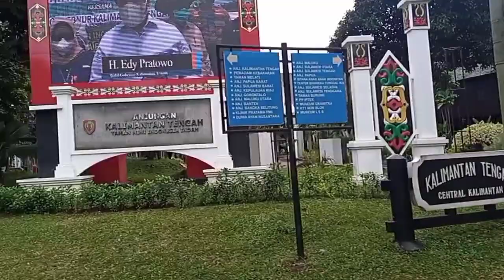TAMAN MINI TERBARU‼️GRATIS KELILING NAIK MOBIL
Taman mini indonesia indah (tmii) merupakan tempat wisata dengan berbagai wahana yang sangat menarik.
Kita bisa menikmati keindahan nusantara dengan berkunjung ke sana.
Setelah renovasi, semakin menarik dan rapi.